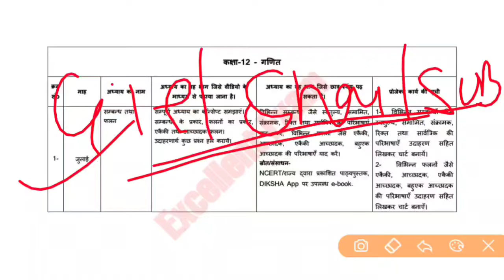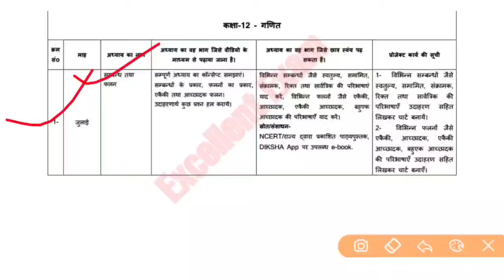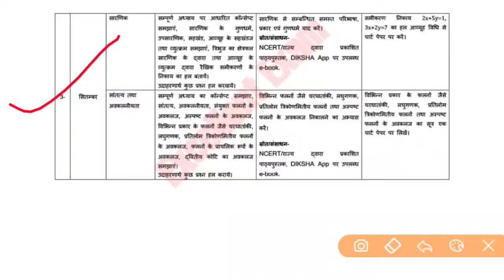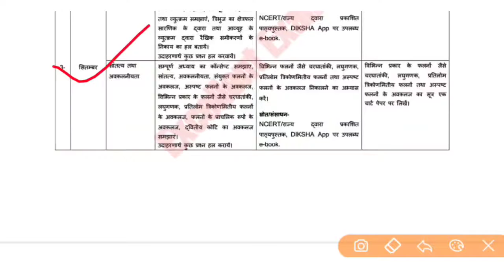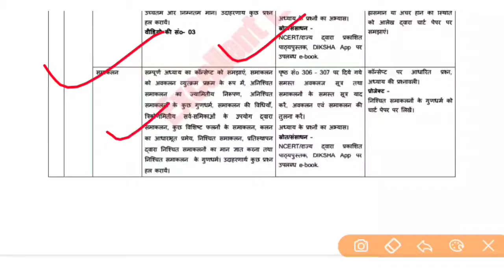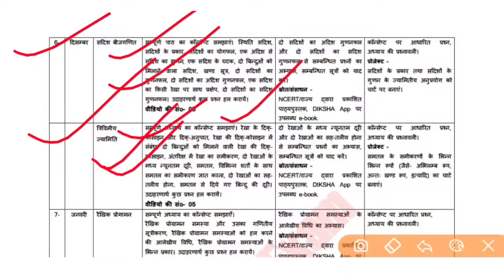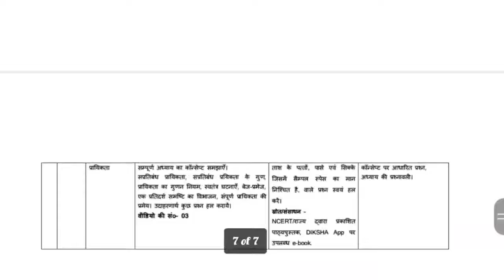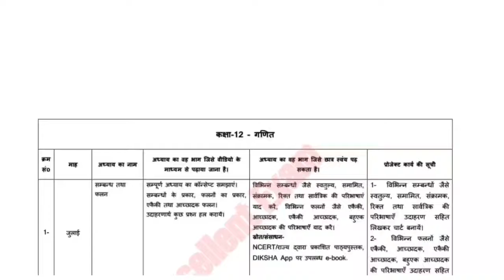Class 12th Math Syllabus 2022 || कक्षा12मैथ पाठ्यक्रम2022 || Excellent Exam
maine is video me class 12th math ka syllabus bataya hai